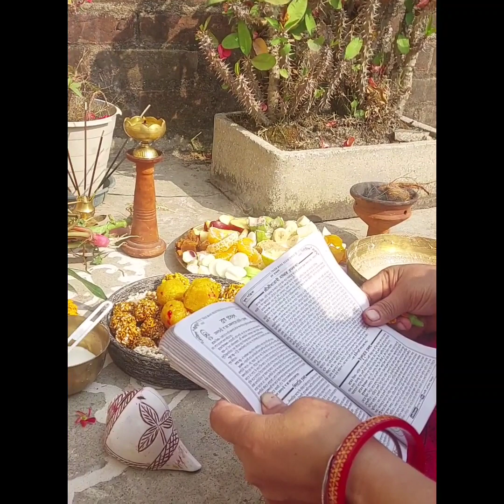আমি কি ভাবে আমার বাড়িতে ইতুপুজো করলাম😍💕